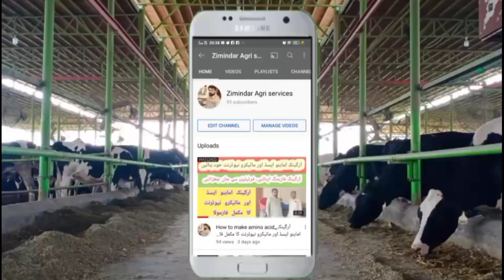Modern dairy farming in Pakistan,modern dairy farm,advance dairy farming|village info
I Hussnain Raza Will explain you the pesticides and other various dieases which are harmfull to farms and various feilds in agrculture my aim is to guide people how to prevent you crops from pesticides and insects that how you can saver your farms and crops from them. i will briefly explain you the best sprays and medicure from such things that how you can cultivate and produce good results of agriculture At the end subscibe my chanrl for more videos about agriculture

advance dairy farm,advance dairy farming,dairy farm in Pakistan,jaded dairy farming,Australian breed, cow farming in pakistan, cow farm, modren cow farming ,goat farming,